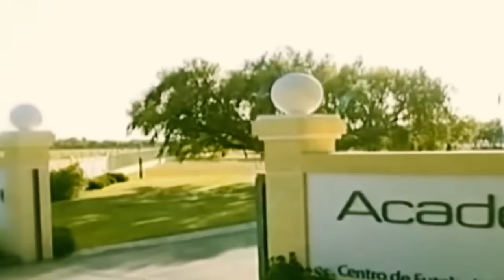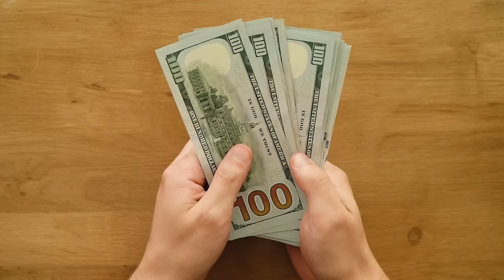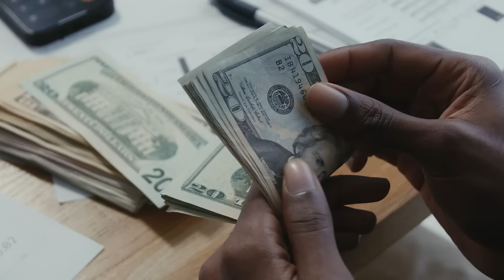FOTBALISTA, Který Byl LEPŠÍ než Ronaldo, ale NEUSPĚL…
Cristiano Ronaldo a Lionel Messi. To jsou 2 nejlepší fotbalisti na světě. Jenomže k nim se mohl přidat taky 3. fotbalista. Jmenuje se Fábio Paím. Co se s ním ale stalo?